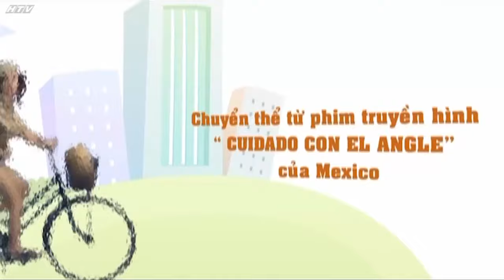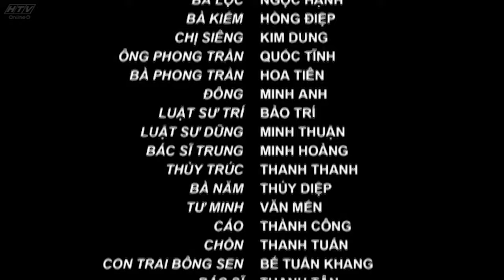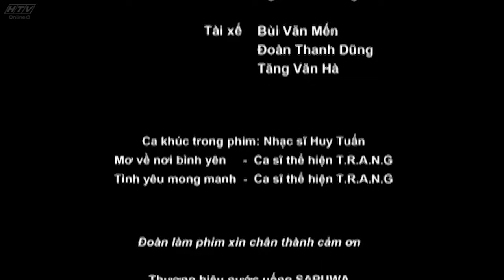Tóc Rối - Tập 60 | HTVC Phim Truyện Việt Nam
Tóc Rối (Tập 61) vào lúc 11g30 AM Việt Nam ngày 20/04/2024
Bộ phim xoay quanh cuộc đời của cô gái mồ côi Bông Sen, xuất thân từ gia đình thượng lưu nhưng bị bỏ rơi từ nhỏ, phải sống lang thang đầu đường xó chợ. Trong những ngày tháng lưu lạc đó cô bé đã phải trải qua nhiều tủi cực đã từng bị cưỡng bức. Cơn ác mộng trong quá khứ khiến cô không tin vào hạnh phúc cho đến khi gặp Kỳ Nam – một người đàn ông goá vợ. Những tưởng hạnh phúc sẽ êm đềm nhưng đó cũng là lúc Bông Sen rơi vào vòng luẩn quẩn của những ganh ghét, đố kỵ, tội ác và những bí mật kinh hoàng của những người cô yêu thương.
Bộ phim với sự tham gia của các diễn viên: Doãn Cẩm vân, Mai Huỳnh, Trịnh Kim Chi, Phi Thanh Vân, Xuân Lan, Ngọc Quyên, Tường Vy, Minh Khuê, Lê Bình, Minh Đức, Midu, Tuấn Tú,…
✅ Web / Wap mobile :
► Smart TV /STB : Tải HTVC for Android TV